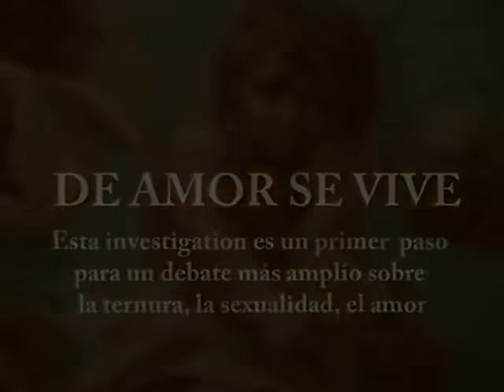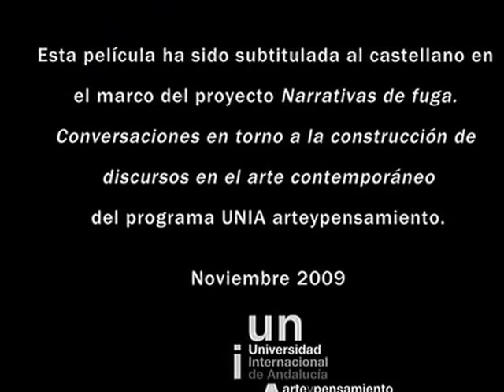DE AMOR SE VIVE una pelicula de Silvano Agosti